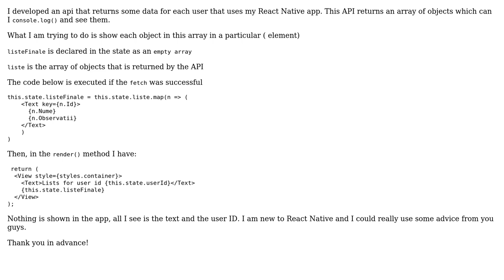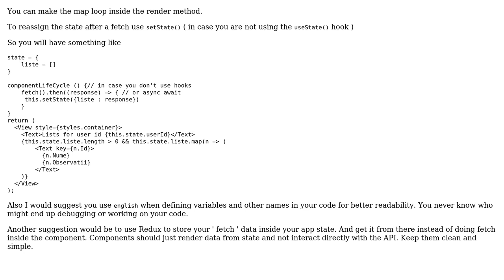Repetitive component in react-native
With thanks & praise to God, and with thanks to the many people who have made this project possible! | Content (except music & images) licensed under CC BY-SA | Music | Images & others | With thanks to user Mihai T user FunkyRabbiteroo and the Stack Exchange Network Trademarks are property of their respective owners. You are responsible for your own actions.